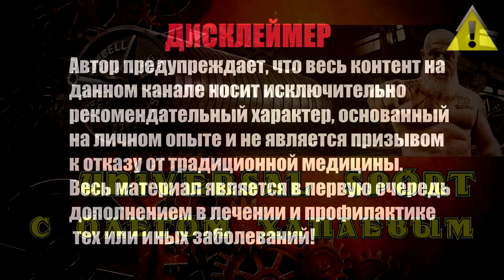ХОДЬБА - УПРАЖНЕНИЕ КОКСАРТРОЗиника. Как ПРАВИЛЬНО ХОДИТЬ при КОКСАРТРОЗЕ | ТРЕНЕР ХАПАЕВ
ХОДЬБА - Как ПРАВИЛЬНО ХОДИТЬ при КОКСАРТРОЗЕ. УПРАЖНЕНИЕ КОКСАРТРОЗиника. ТРЕНЕР ХАПАЕВ
Присылайте ваши видео вопросы по тренировкам, болячкам, мотивации, питанию и прочее прочее. Будем разбираться. Всем здоровья! ЖИВЁМ БЕЗ БОЛИ!